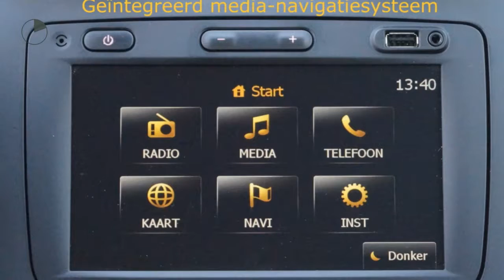Dacia Sandero TCE 90pk Stepway Lauréate (Navi/Airco/Cruise/Trekhaak)